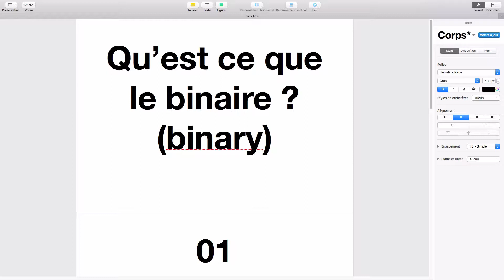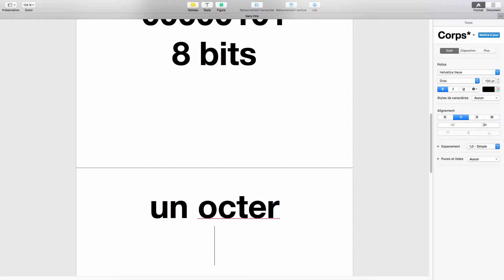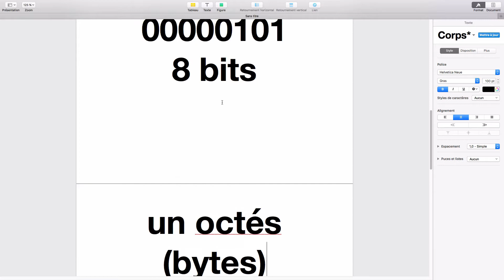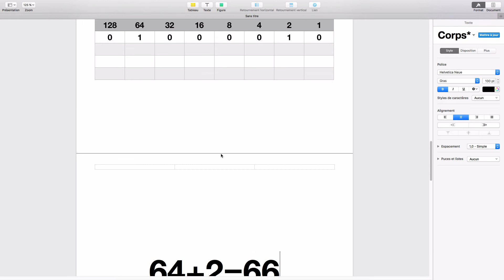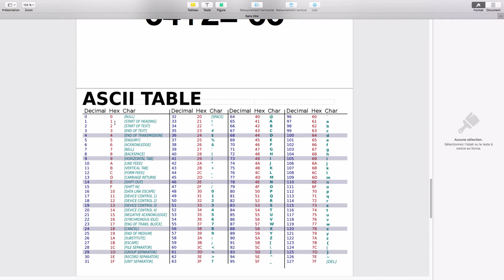Qu'est-ce que le binaire ? Comment le lire et le comprendre ?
☆☆☆☆☆☆☆☆☆☆PUB☆☆☆☆☆☆☆☆☆☆